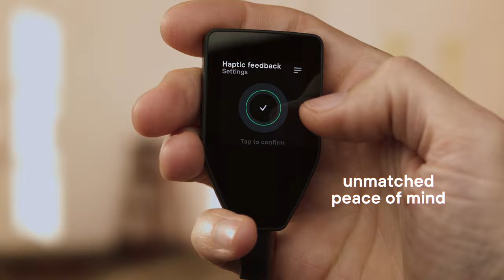Trezor Safe 5 Bitcoin-only | The ultimate Bitcoin-only hardware wallet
Trezor Safe 5 Bitcoin-only is designed to be the ultimate hardware wallet for bitcoin users who prioritize both security and user-friendliness. With its vibrant color touchscreen and tactile feedback features from the Trezor Touch haptic engine, it offers an intuitive experience that’s easy to navigate. Based on a decade of open-source security and privacy development, the Trezor Safe 5 provides a reliable foundation for safeguarding your bitcoin. It employs the NDA-free EAL 6+ Secure Element along with PIN and passphrase protection, ensuring strong defense against both online and offline threats.